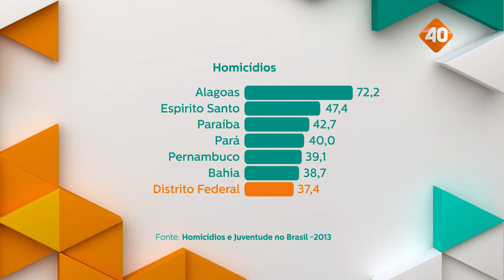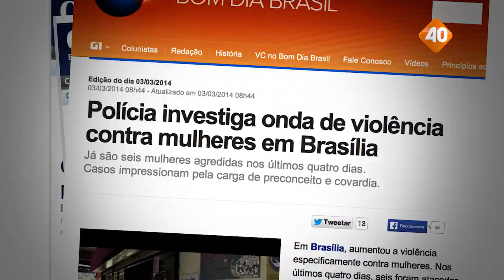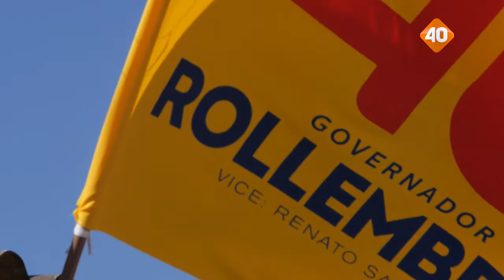Ninguém se sente mais seguro em Brasília (horário eleitoral gratuito - 1º.9)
Política de segurança é presença da polícia nas ruas e um governador que tenha autoridade. Um governador que tenha comando, que traga para si a responsabilidade de comandar a segurança pública e, ao mesmo tempo, que tenha sensibilidade para compreender que é responsabilidade do governo proteger as pessoas.